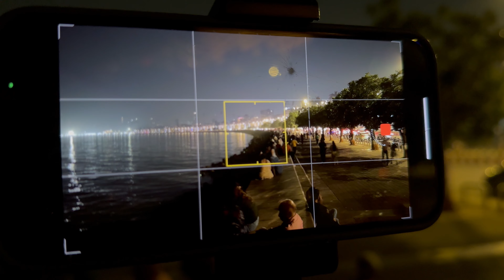UrbanPod Capsule Hotel For ₹1299 | Mumbai | Marine Drive Nightlife | Foo Asian Tapas | Irani Cafe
NoExpertsPlease Mumbai | Urbanpod Capsule Hotel | Mumbai Central | 90 Year old Irani Cafe | Foo Asian Tapas

Book your capsule hotel on your next trip to Mumbai, You just need a train journey booked as this Urbanpod is sort of retiring room so you are needed a ticket to Book it through IRCTC website.
Starting from 3 hours you can book it for 24 hours.

If you want to join in on our next adventure do leave us a mail.

If you loved the video, share it with every, let's go with the flow type of friends and family.